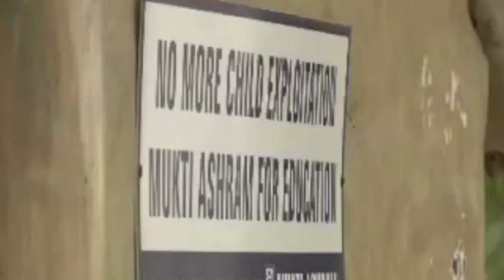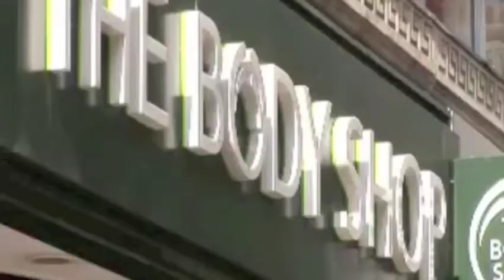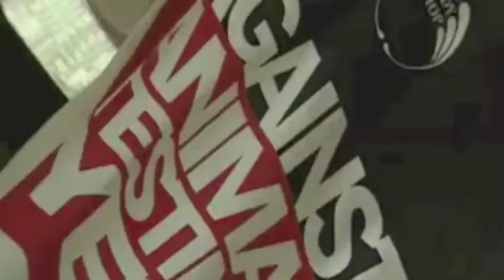Working Lives - India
An exploratory documentary on human trafficking and child labour in India. Broadcast on BBC. Produced by Moonbeam Films and Linx Productions for End Human Trafficking Now.